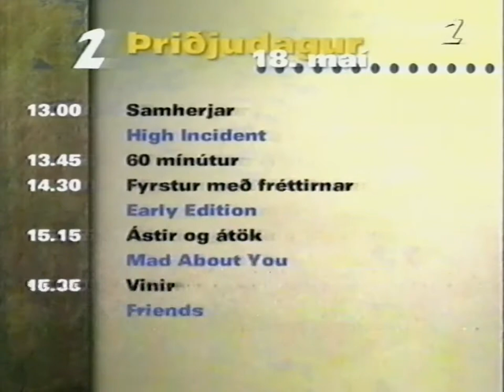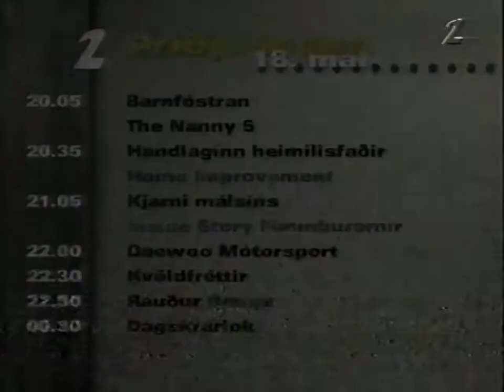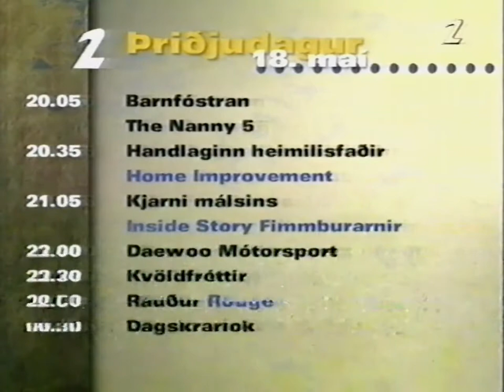Dagskrá stöð 2 18 mars